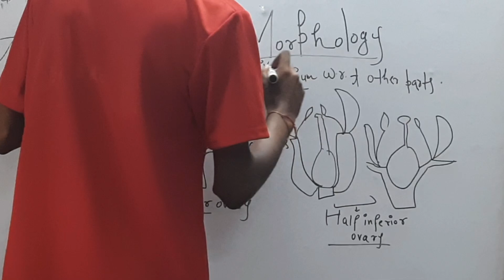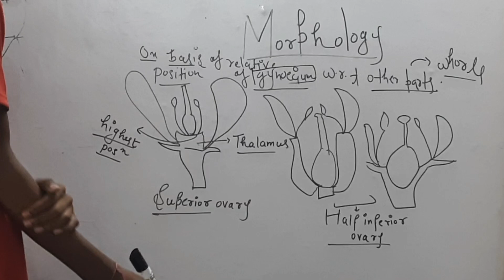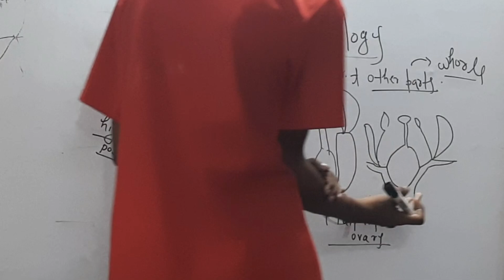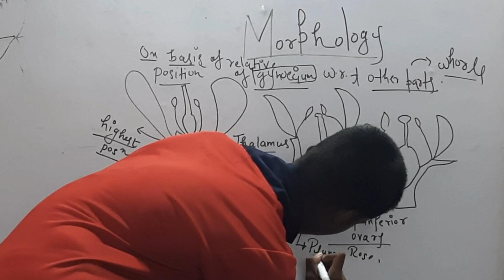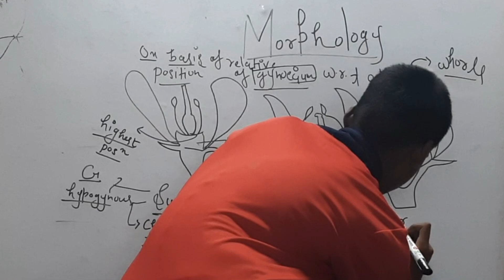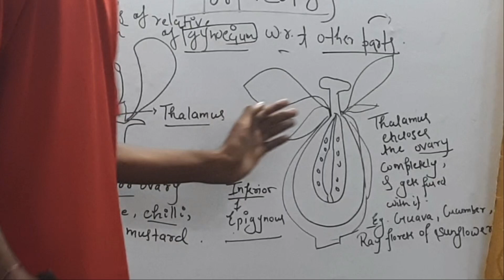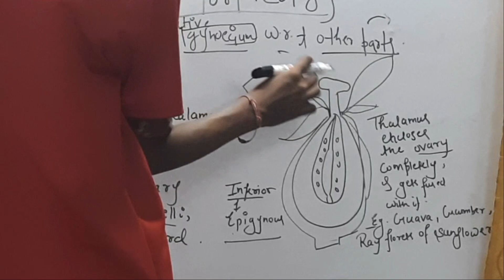Superior and Inferior ovary Morphology Full NCERT explained in 6 min🔥 NEET | Class 11